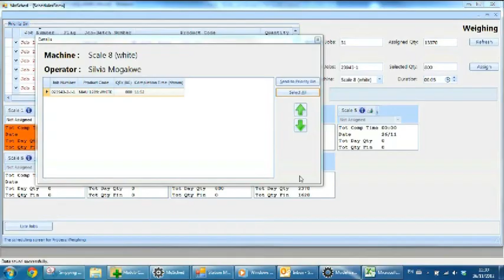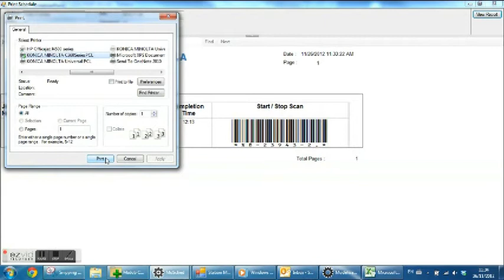Video 1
WEIGHING Assign a single White Job  less than 1000kgs, add an Operator, view the Machine Details Screen and Print the Schedule